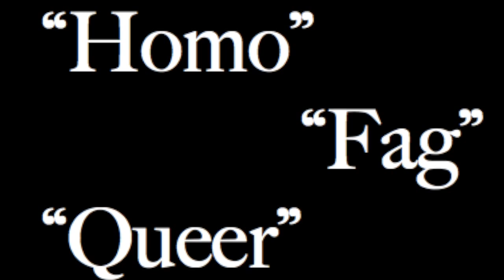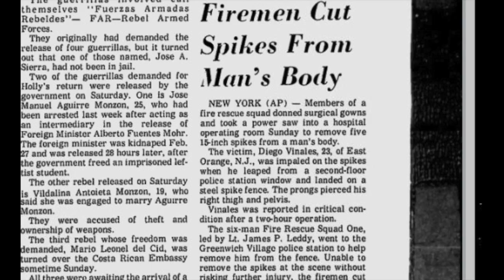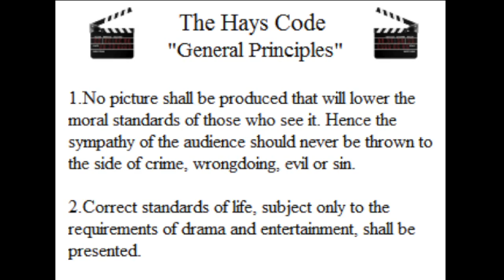Vito Russo Final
- Julia Taylor, Katy Close and Abby Bond